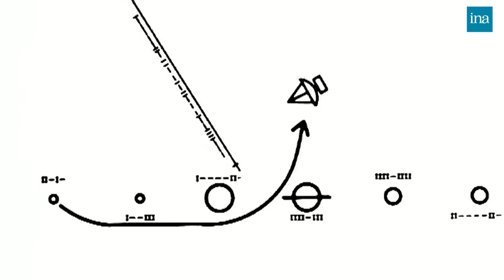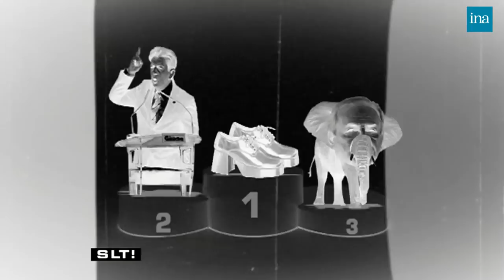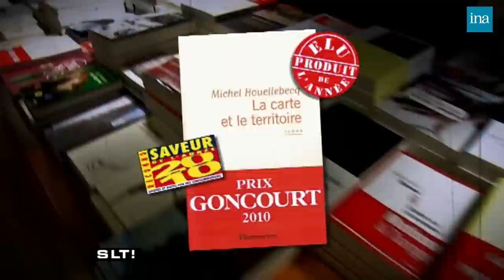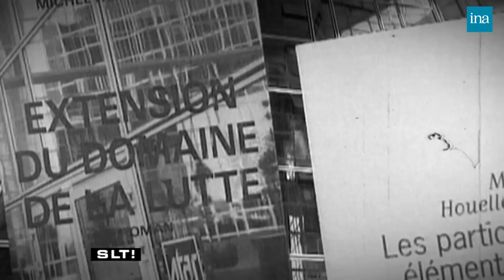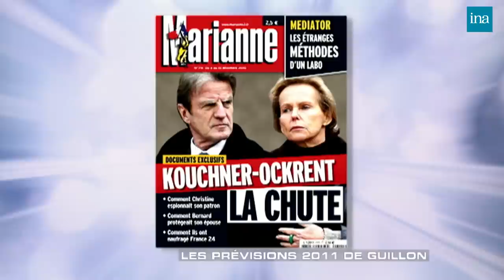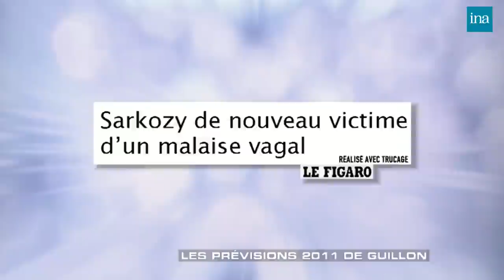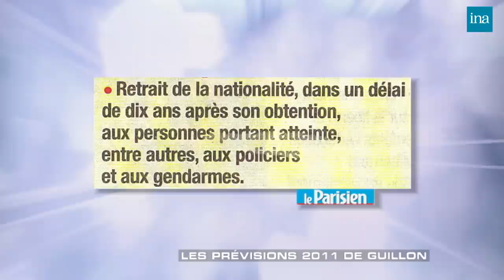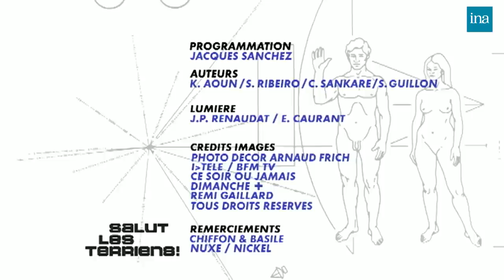Salut Les Terriens ! De Thierry Ardisson avec Laurent Baffie … | INA Arditube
Thierry Ardisson reçoit Laurent Baffie, Nadine Morano, Jean-Luc Mélenchon et Muriel Rousset, victime du Médiator.

	Laurent BAFFIE est tellement content d'être invité alors il renverse les chaises.

	  INTERVIEW de Laurent BAFFIE

	 INTERVIEW de Nadine MORANO, ministre de l'apprentissage

	  INTERVIEW de Jean-Luc MELENCHON
	-   LES BLAKO D'OR
	Blako d'or politique de l'année : Jean-Luc Mélenchon
	Blako d'or culture de l'année : Michel Houellebecq, qui a obtenu le Goncourt
Blako d'or média de l'année : Julian ASSANGE, fondateur de WikiLeaks

  L'ANNEE de Stéphane GUILLON : Les prévisions de l'année 2011.

  L'INVITE DU SAMEDI 20H : Muriel ROUSSET, victime du Médiator.